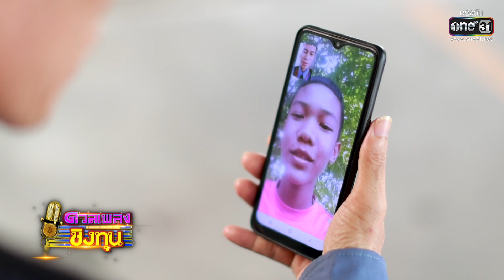ประวัติผู้ท้าดวล - วสันต์ เลาะกลาง (วะ) | HIGHLIGHT ดวลเพลงชิงทุน2023 EP.1156 | 23 ม.ค.66 | one31